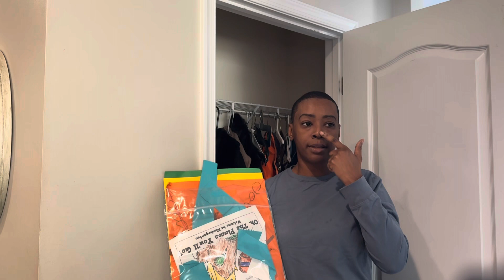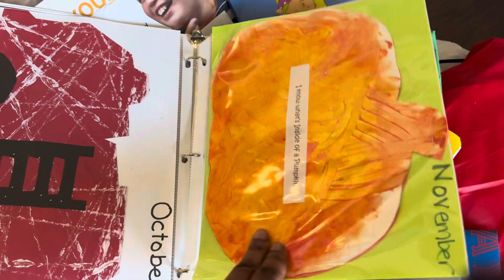EXTREME Closet Clean | Declutter | Reset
I finally took the time to clean out my downstairs closet after literally years of doing the bare minimum. Watch as I transform my downstairs closet from a hot mess to an actual functional closet that we can use.